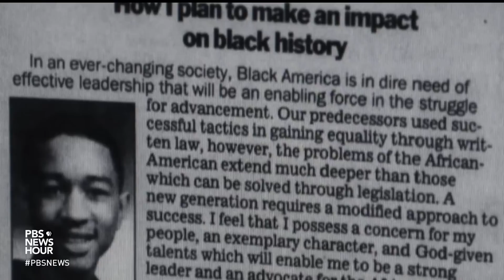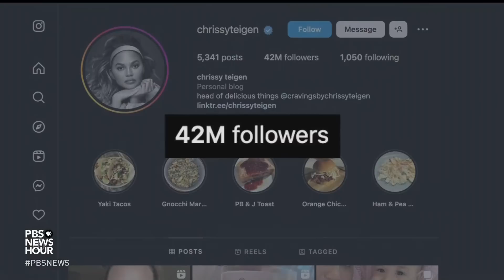John Legend embarks on a personal path for his new creative endeavor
At 44, John Legend is the very portrait of success. He’s achieved the so-called EGOT, winning two Emmys, 12 Grammys, an Oscar and a Tony. He's the first Black man and second youngest person ever to do so. Now he’s on the road with something new, performing and telling his own story.

Jeffrey Brown met up with Legend for our arts and culture series, CANVAS.